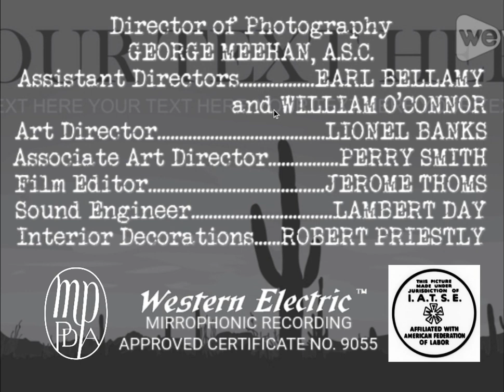The Last Horseman (1944) Title Sequence